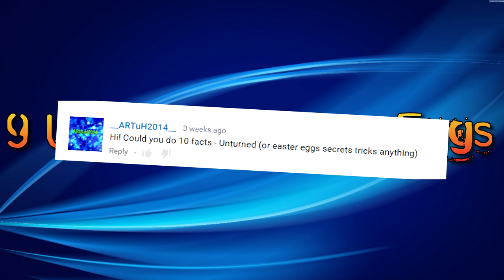9 Unturned Easter Eggs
Starting with cheese and ending with billboards, i present to you the 9 easter eggs in unturned.